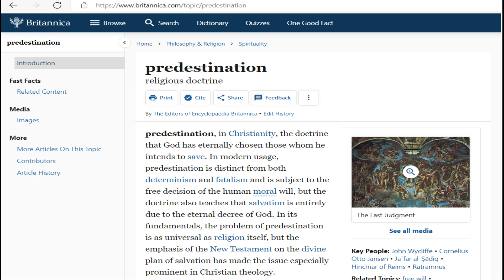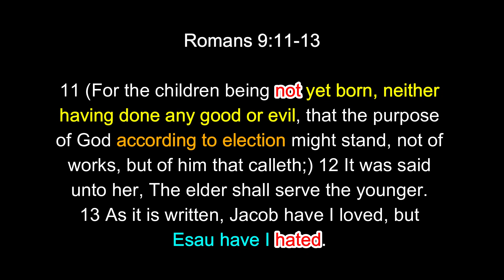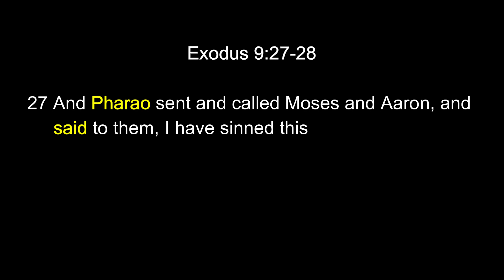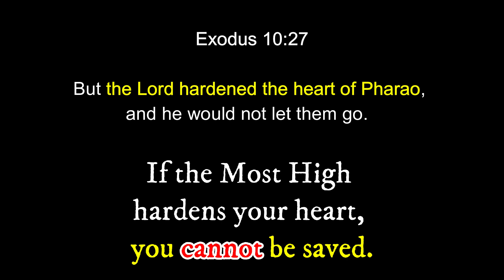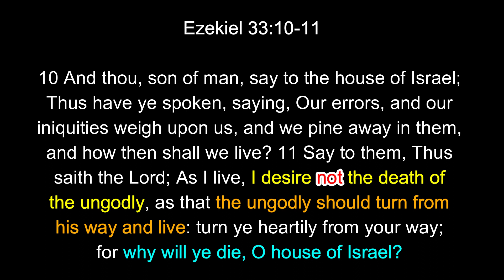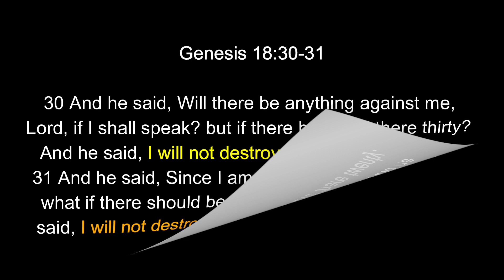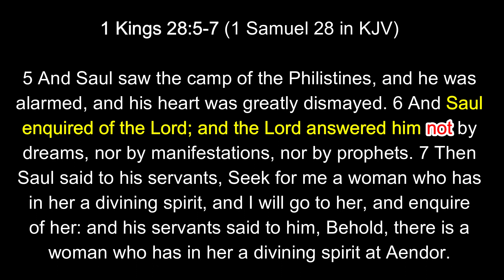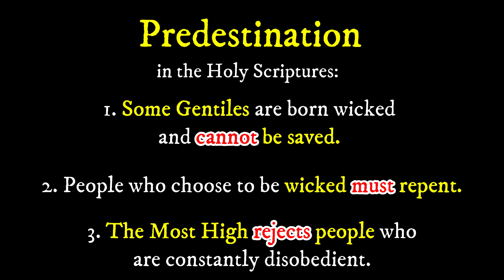Has The Most High Rejected You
The doctrine of Predestination, as it is most frequently presented, teaches that God chose who would be saved even before the world was created. Also, he chose who would be made for destruction with no hope of salvation. In other words, not everyone can be saved. Only those who were predestined for salvation can and will be saved.

In this teaching, I will explore the doctrine of Predestination as taught in both the “New Testament” and the Holy Scriptures (which Christians call the Old Testament). Grab your bible and follow along!

Timestamps
00:00 - Introduction
06:24 - Predestination in the New Testament
12:04 - Predestination in the Holy Scriptures
15:56 - Those who are born wicked cannot be saved
28:25 - Israelites who choose to be wicked must repent
35:32 - Gentiles who choose to be wicked will be destroyed
43:05 - Those who are rejected by the Most High cannot be saved
54:28 - Conclusion